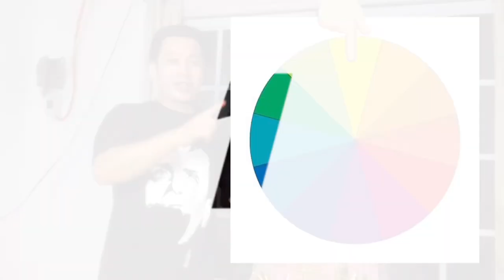Paano mag Bihis ng Poon pang Semana Santa(How to dress up a Holy Image for Lenten season)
Paano nga ba mag bihis ng isang imagen para sa semana santa? Ano ano ba ang dapat gawin? At ano ba ang mga nararapat at hindi para sa isang imahen.